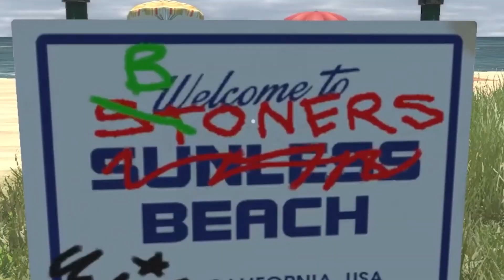I Opened a Weed Shop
Weed Shop 3 is a game where you sell weed to people.